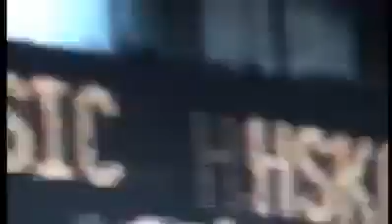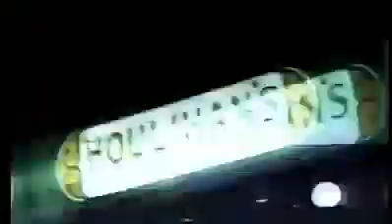Manu Chao - Bongo Bong, Je ne t'aime plus